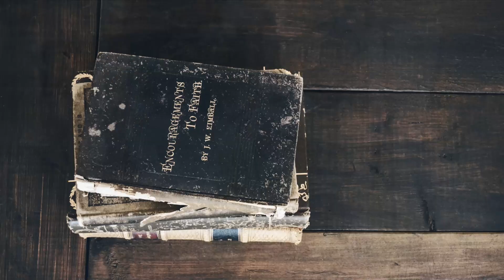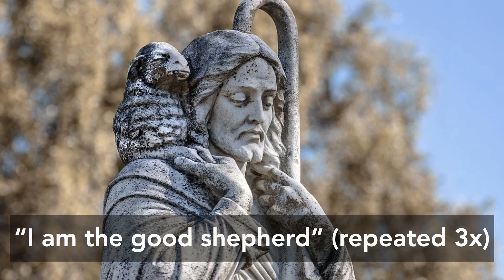Homily, 9am Sunday Mass, April 25, 2021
Fr. Simon's homily for the first week of our preaching series 'Life Giving'.

LIFE GROUP QUESTIONS:

1. Fr. Simon asks, “Have you ever noticed that we care more about things that belong to us?” Do you agree or disagree with this? What has been your own experience?

2. Looking at John 10:11-18 from a different angle, Fr. Simon says we are called to be like Jesus, the Good Shepherd. When it comes to Saint Benedict Parish, do you see yourself like the Good Shepherd (the co-owner who is invested) or the hired hand (you show up, do your thing, and leave)? Please share why you chose your answer.

3. Fr. Simon makes this reference, “A Parish is like a family business. You are all my family!” What has your experience been of Saint Benedict Parish? Do you feel like you are part of “the family business?”

4. Fr. Simon says, “When we give freely and joyfully, it can be life giving to us.” What has been your experience of giving?

5. Saint Benedict Parish is blessed to be full of co-owners! Upon reflection and in regards to Saint Benedict Parish, Fr. Simon asks us to ponder the question, “Do I want to be a hired hand or a shepherd?”